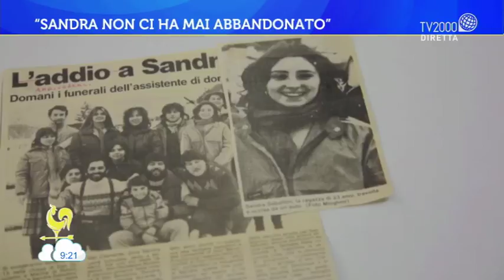Sandra non ci ha mai abbandonato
Il ricordo di Sandra Sabbatini nelle parole del padre e delle amiche
Servizio di Simona Mulazzani